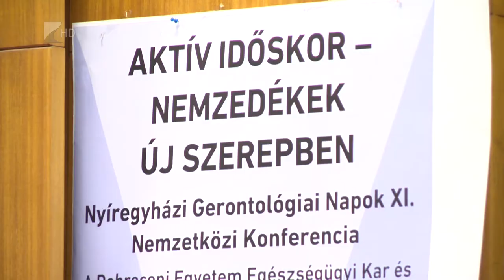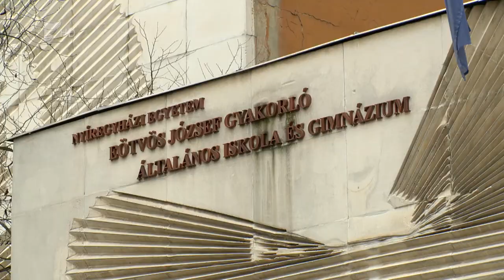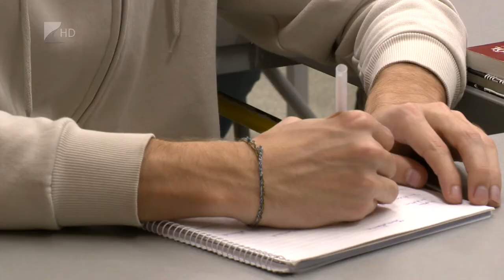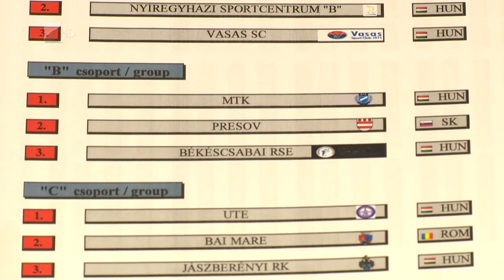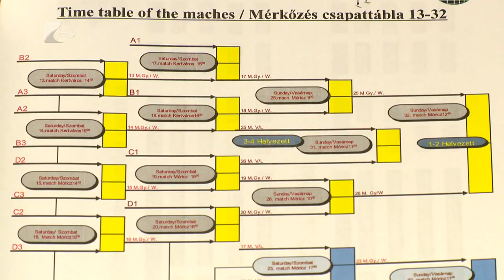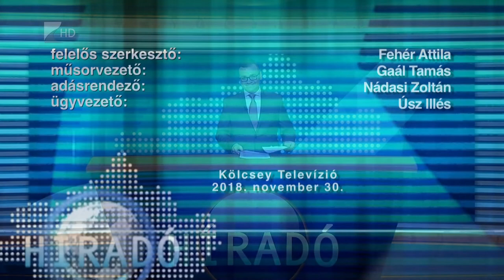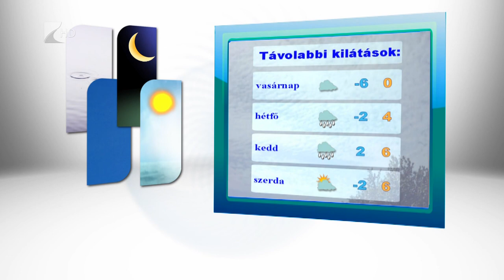Híradó 2018.11.30. - Kölcsey Tv